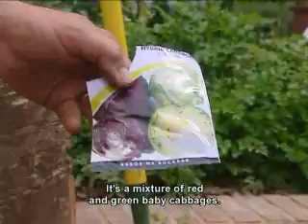Tuinmaak in November op Pasella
How to garden in November - plant cabbage and attrack bees.